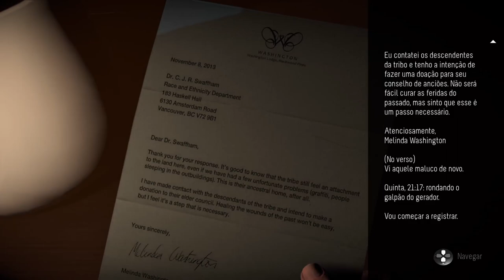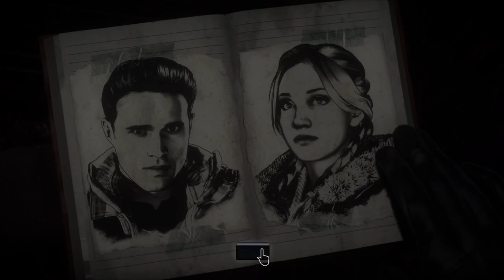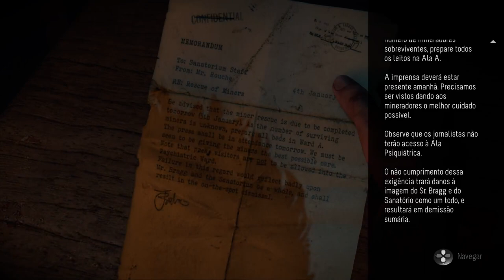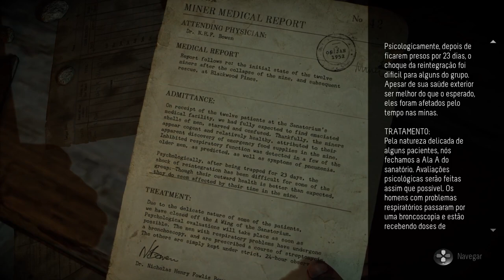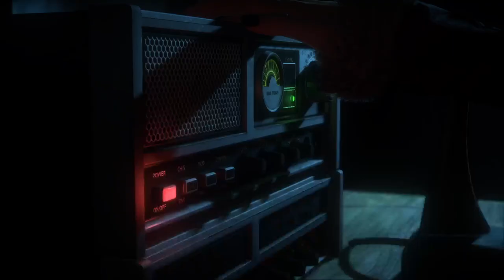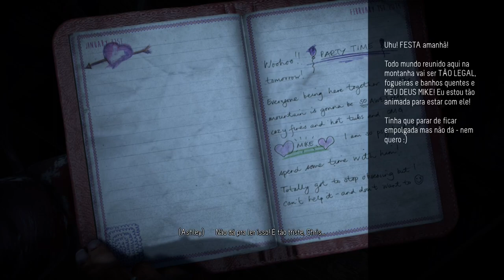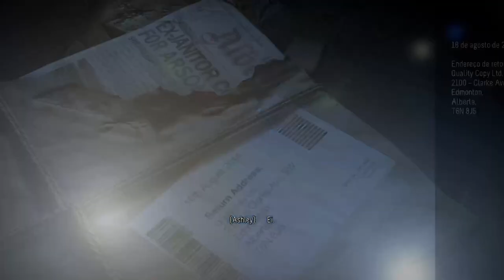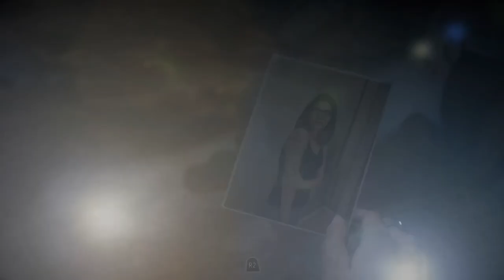T-Rex - Until Dawn #2